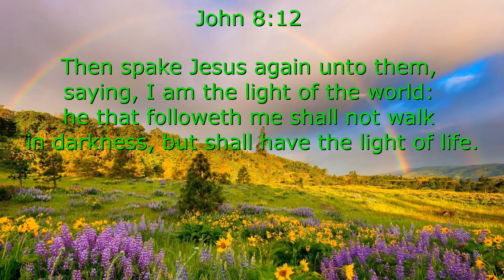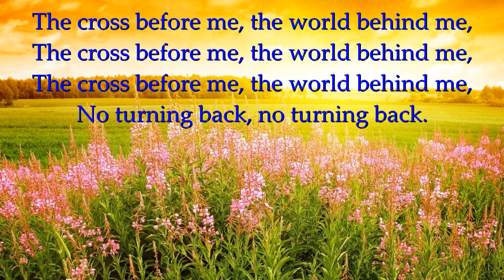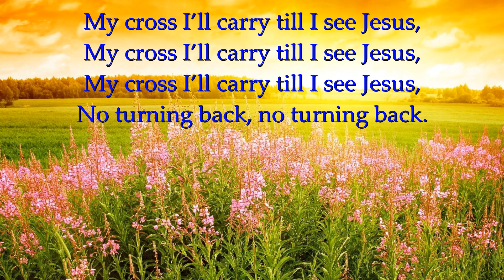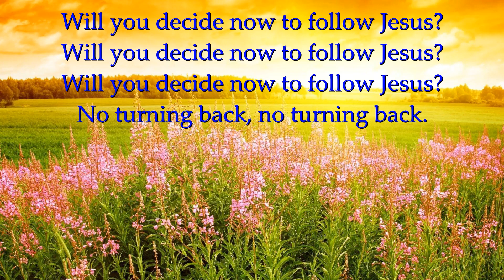I Have Decided To Follow Jesus